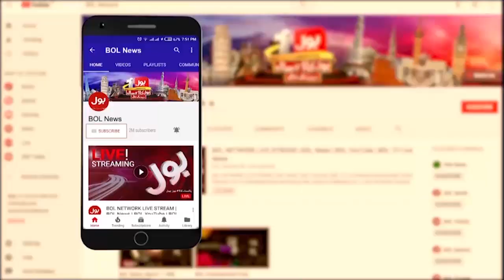Who Will Be Caretaker Prime Minister | Mujahid Barelvi Big Revelation | Breaking News